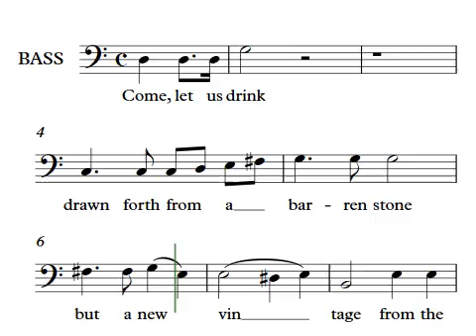Pascha Canon Ode 3 Vedel BASS